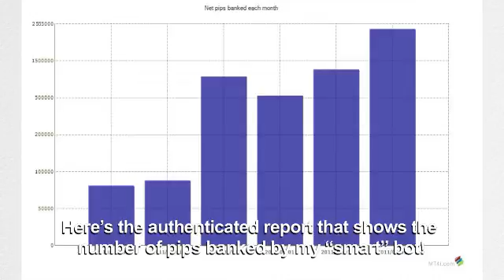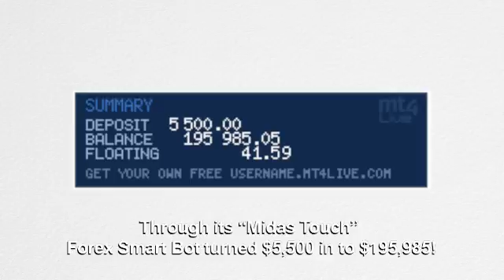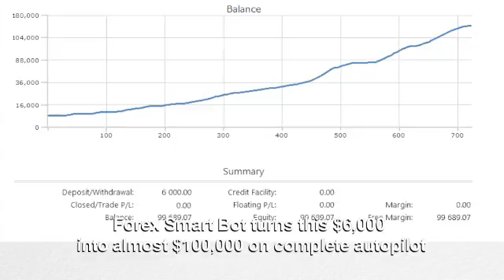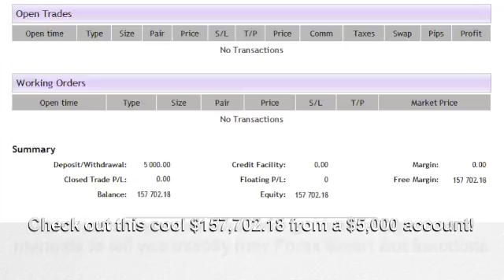Forex Smart Bot by Lorray Design Studio, Philadelphia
Forex Smart Bot commercial conceptualized, written, produced and filmed by Lorray Design Studio, Philadelphia, PA.

Lorray Design Studio is a content media production studio specializing in video production, video marketing, motion graphics, animation, audio recording.
Lorray Design studio also have part in video editing, post production, script writing, concept development, and more.
Lorray Design Studio focuses on commercial, corporate, artistic and large event videography.
Lorray Design Studio provides services worldwide, and locally services all of New Jersey,  New York City and surrounding metro area, the Philadelphia metro area, all of Delaware, the Baltimore metro area, Connecticut, and Washington DC.

Lorray Design Studio is located in the greater Philadelphia area.

Lorray Design Studio
Philadelphia Design Studio
Design Studio Lorray Philadelphia
Motion Graphics Lorray
Animation Lorray
Lorray video promote
Lorray video editing
New York Lorray
Lorray Design Cinematography
Lorray Philadelphia videography